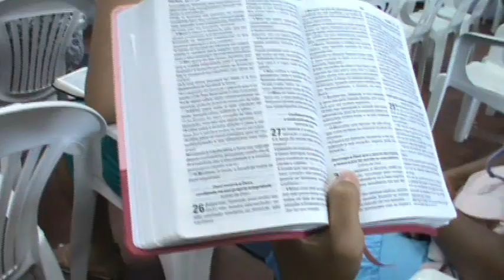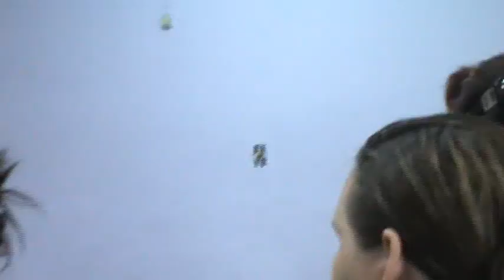Igreja batista nova filadélfia em osvaldo cruz- RJ -18/12/2010 parte 1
consagração